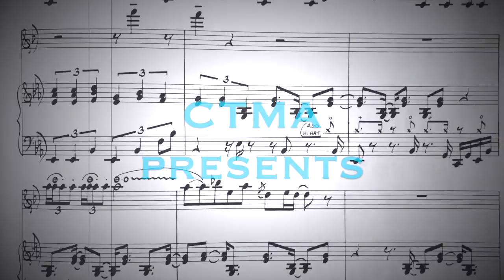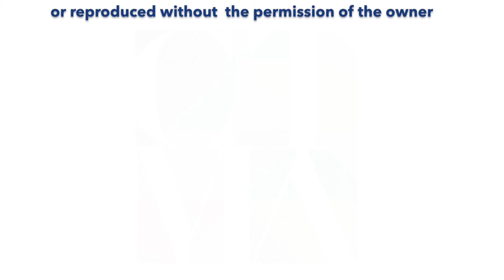Daily Music Tips: Gavin Minter #2 - Honesty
Gavin Minter is a quintessential ambassador of the South African music industry.
In his second of 5 videos he talks about the importance of honesty and creating music from the heart.
Gavin is known as a singer, saxophonist, percussionist, writer, composer, producer, promoter and music agent.

Containing short excerpts of:
Close To You - Gavin Minter